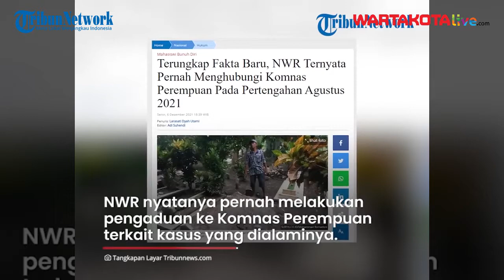Sebelum Meninggal Dunia, Mahasiswi NWR Pernah Lapor Komnas Perempuan Agustus 2021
TRIBUN-VIDEO.COM - NWR atau NW (23), mahasiswi Mojokerto, Jawa Timur, sebelum meninggal dan ditemukan di samping makam ayahnya ternyata pernah melapor ke Komnas Perempuan.

Komnas Perempuan mengakui menerima aduan dari mahasiswi NWR terkait kasus kekerasan seksual yang dialaminya.

Pengaduan itu diterima Komnas Perempuan pada Agustus 2021.

Seperti diketahui, NWR merupakan mahasiswi Universitas Brawijaya (UB) program studi Pendidikan Bahasa Inggris Fakultas Ilmu Budaya (FIB) angkatan 2016.

Dikutip dari Tribunnews.com, NWR ditemukan tak bernyawa di atas makam ayahnya di kawasan Kecamatan Sooko, Mojokerto, pada Kamis (2/12/2021).

Meninggalnya NWR ikut menyeret salah satu anggota Polres Pasuruan, Bripda Randy.

Oknum polisi tersebut diduga menghamili NWR dan terlibat tindakan aborsi terhadap korban.

Masalanya tersebut diduga membuat NWR depresi dan nekat mengakhiri hidupnya.